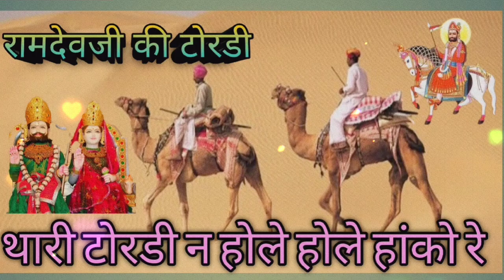थारी टोरडी न हौले हौले हाँको रे ll Ramdevji Ki टोरडी ## कामड हनुमान वर्मा की आवाज में 🙏🙏